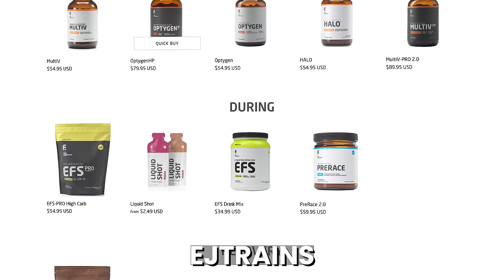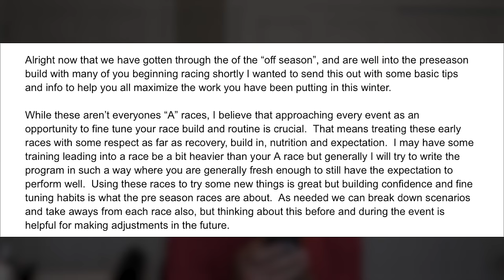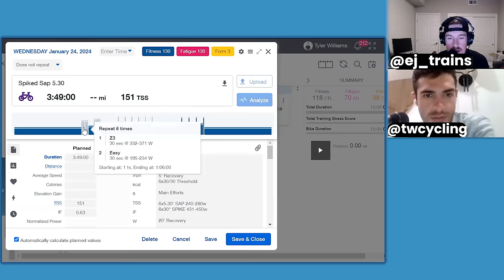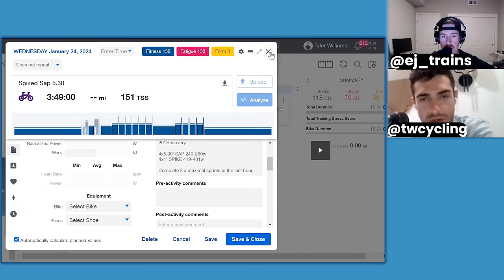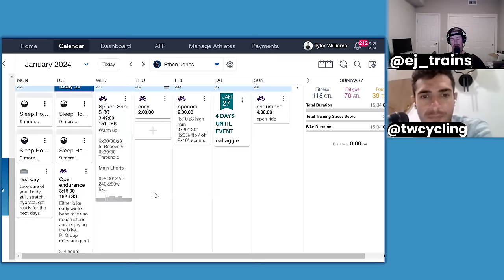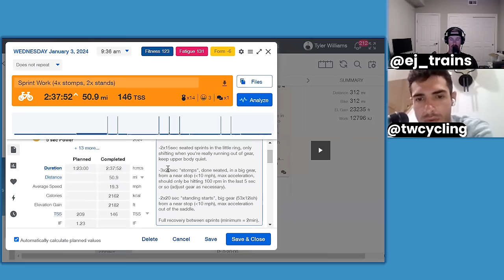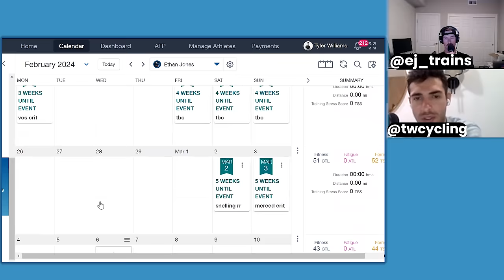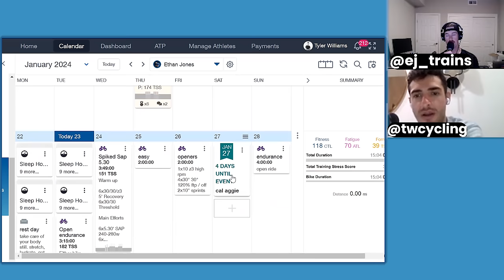What It's Like To Have A PRO CYCLIST Train You (Ft. Tyler Williams)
Follow The 2nd Channel! @EJRacesBikes

Y'all are amazing! Thank you so much for the support!